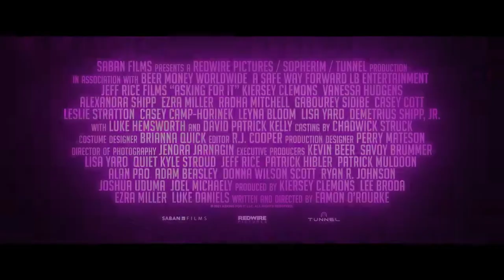ASKING FOR IT Trailer 2022 Vanessa Hudgens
ASKING FOR IT Trailer (2022) Vanessa Hudgens, Ezra Miller, Kiersey Clemons